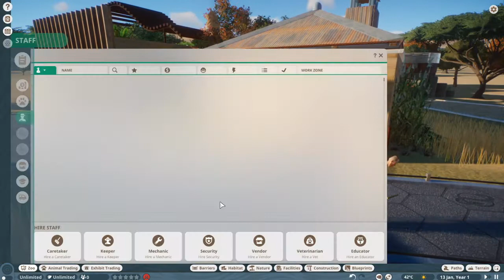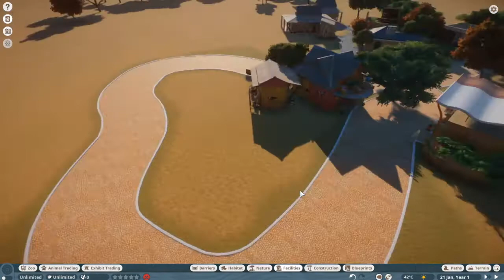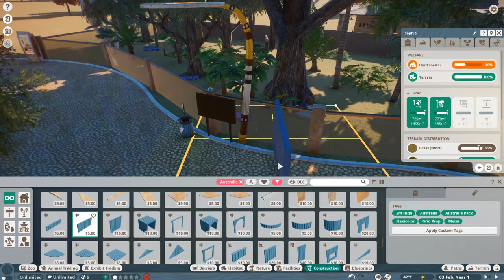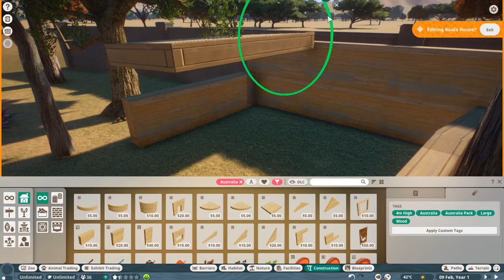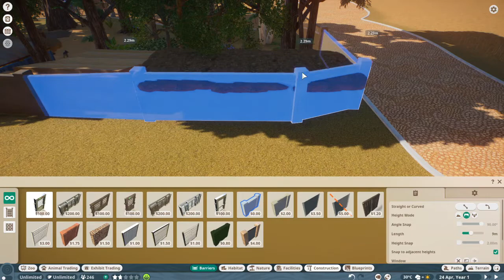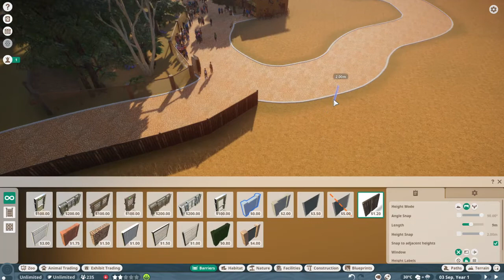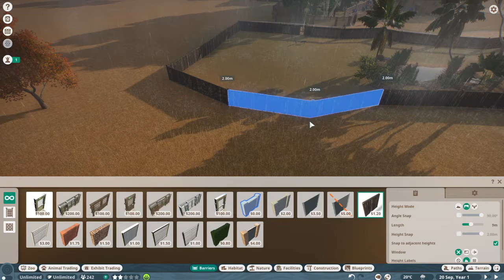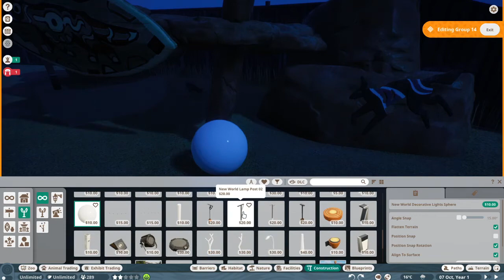Sisters Play Planet Zoo: Wombat Party Zoo Episode 1 [archive]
Creating our zoo for Australian animals. The Winx are the staff. We build a habitat for koalas and struggle with the hard shelter. We build a dingo habitat with a beautiful oasis.